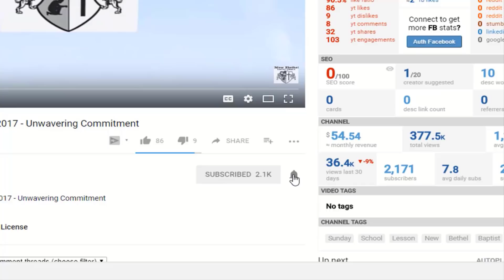Sunday School Lesson - February 14, 2021 - Call To Support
New Bethel Baptist Church. Pastor Lars Jordan is the Spiritual leader. This Church strives on telling the Gospel message.